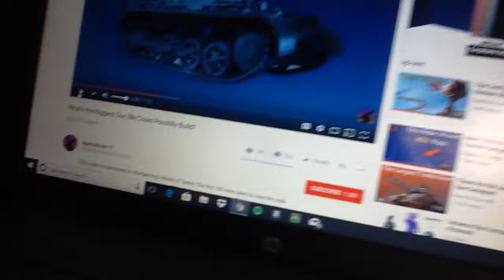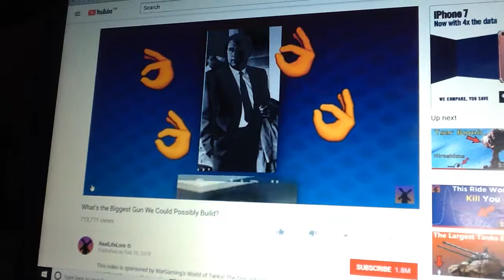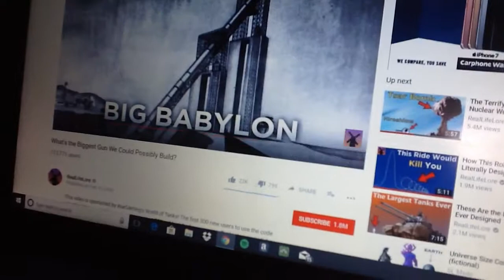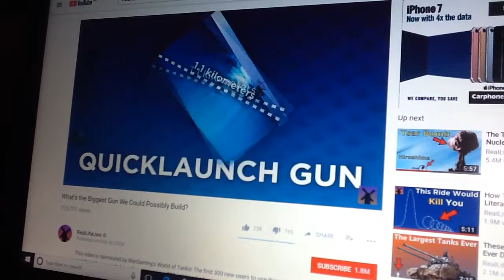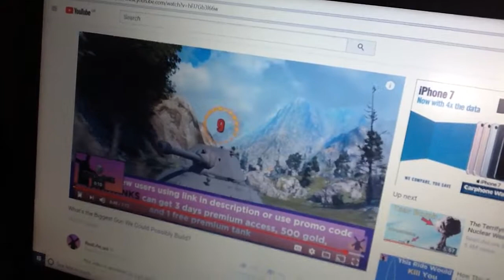the biggest gun ever made (part 2)